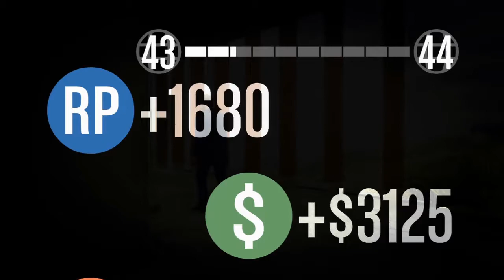GTA 5 - Death From Above...or Not (Triple G Crew)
The mission stated it would be easier to fly in with a helicopter and take out the target...yeah right.